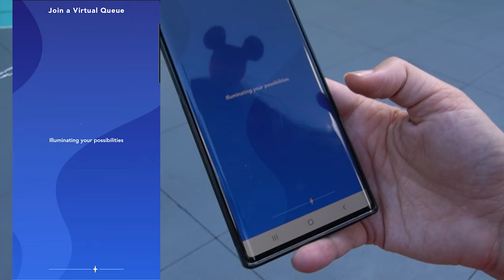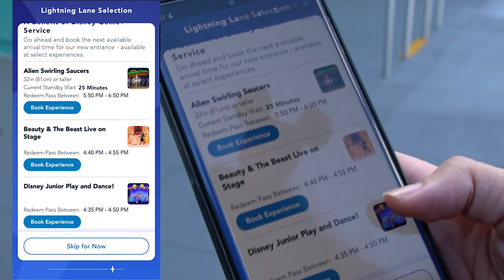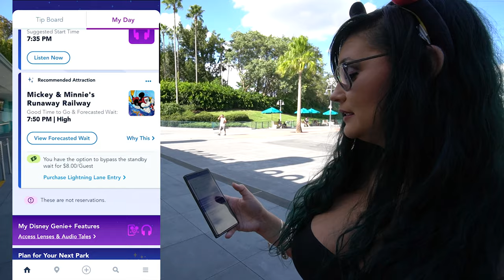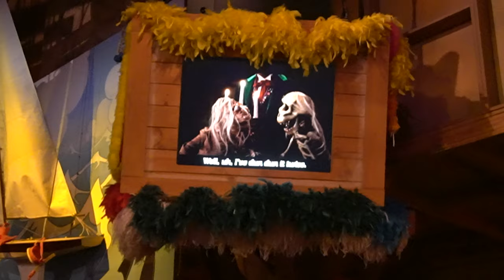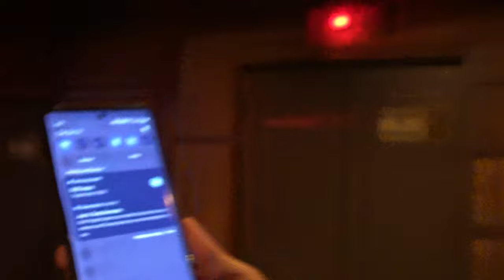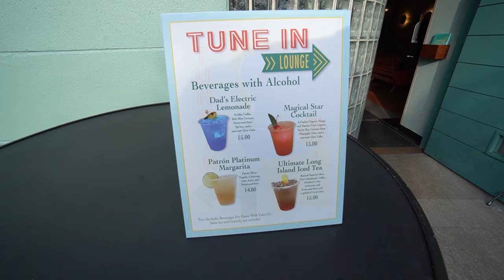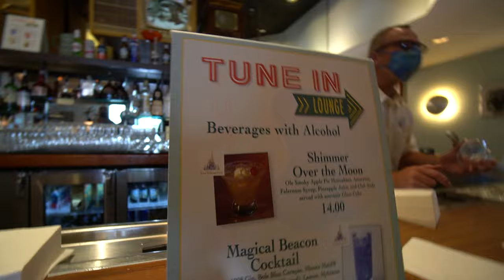We Tried Genie+ For Free on Launch Day with Drinks at Disney's Hollywood Studios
If you are a D23 Gold member, you had an opportunity to try Genie+ for 1 day only for free at Walt Disney World. We took advantage of that offer however we ended up using none of the features while we waited for our first lightening lane. You had to pick the park ahead of time so Bear decided we should spend out time at Disney's Hollywood Studios.
Drink we got:
00:00 Disney's Hollywood Studios
Animation Bar
       02:45 Director's Cut $13
       03:55 Hollywood Lights $11
Tune In Lounge
       13:06 Ultimate Blue Long Island $15
       14:08 Mowie Wowie - Parrot Bay Coconut Rum, Melon Liqueur, Peach Schnapps, and Orange and Pineapple Juices served with a souvenir Glow Cube $15